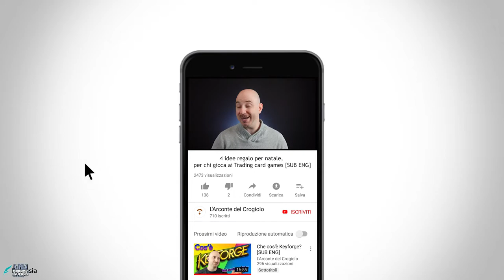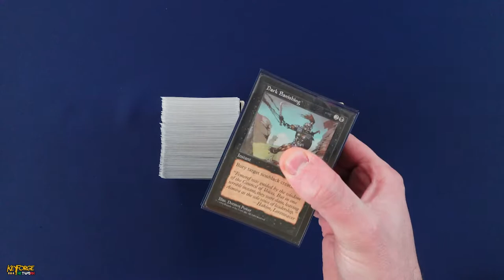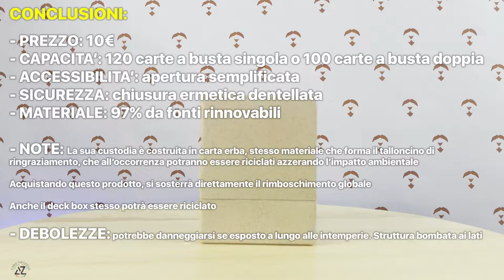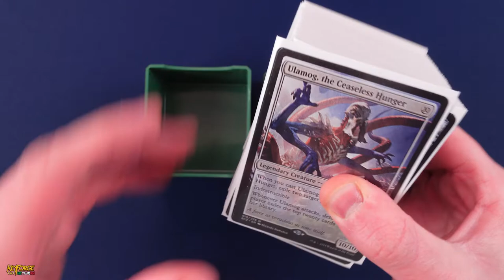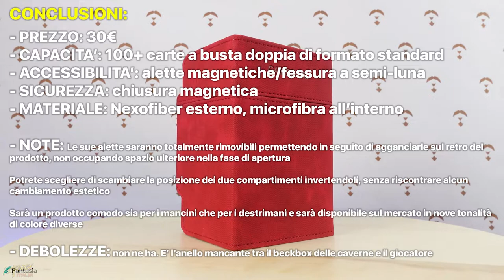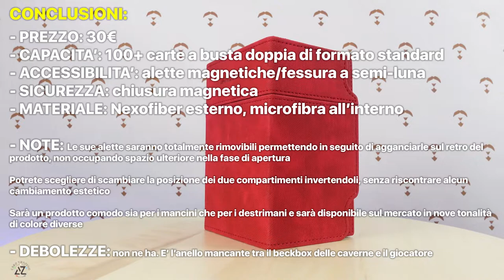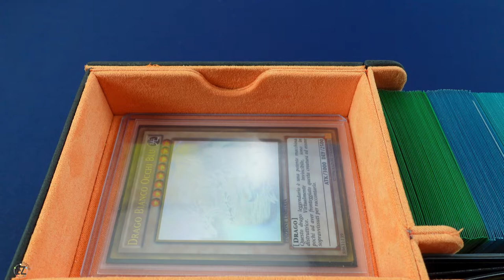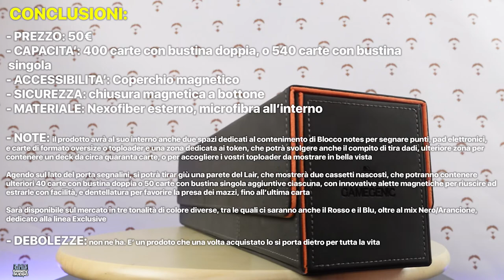NATALE 2021 - 4 idee regalo per chi ama i TCG [SUB ENG]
Signori, come sempre alle 8.00 di mattina di ogni domenica, ben tornati sul canale, con il nostro consueto appuntamento settimanale. Conoscete qualche giocatore di Carte Collezionabili, e volete sorprenderlo con un regalo inaspettato, di qualità e che duri nel tempo? In questo video, ci saranno per voi quattro idee regalo per natale, da donare agli appassionati di Trading Card Games. Buona visione!

I prodotti trattati in qeusto video potrete trovarli QUI:
- Gamegenic Card's Lair 400+: Contattare direttamente il gestore del sito AZ Card trading al seguente

Si ringrazia Irene "Lunachiara" per l'immensa pazienza che dimostra ogni volta per la traduzione di un video, Manuel e Stefano della BlackOrange Studio per il grandissimo supporto tecnico che ha rivoluzionato, decisamente in meglio, l'intero canale, Fantasia Store e l'AZ card Trading per aver fornito alcuni oggetti che sono stati trattati in questo video.